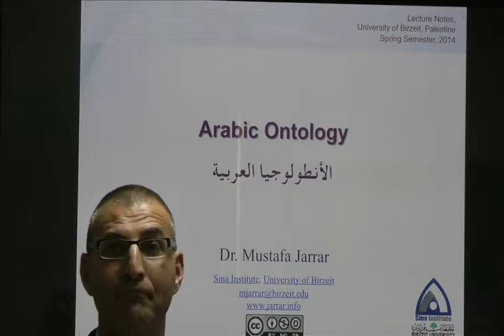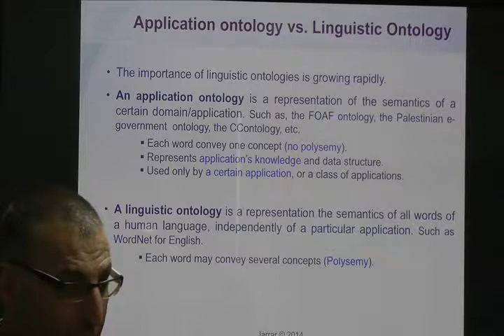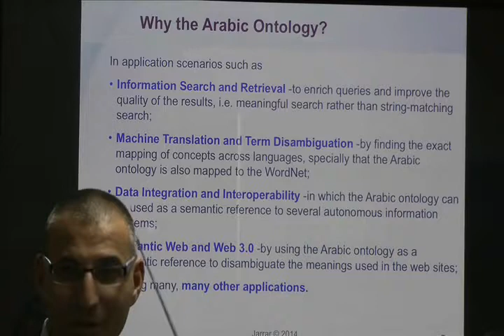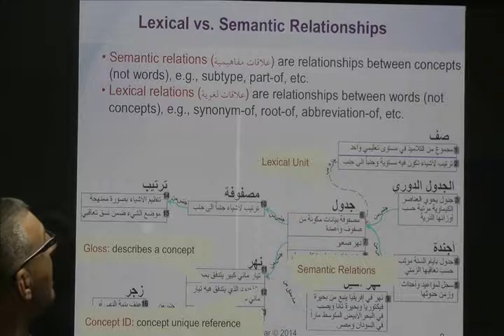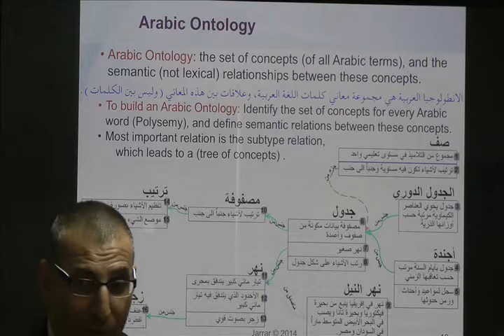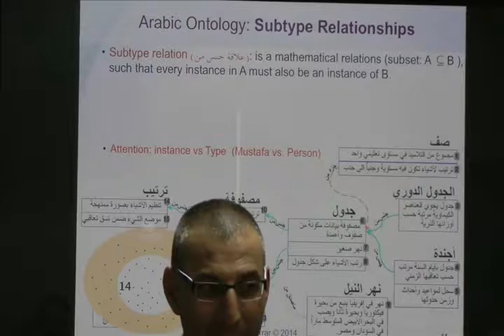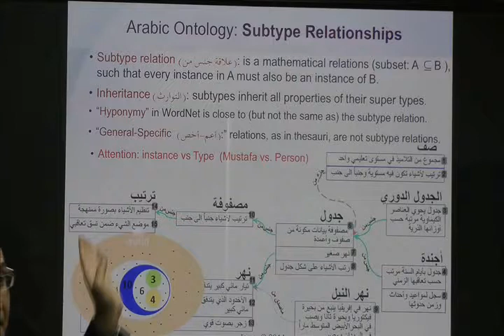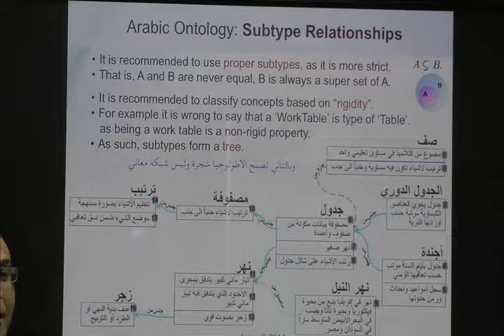Jarrar: Arabic Ontology (Part 1/4)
The lecture covers: Arabic Ontology